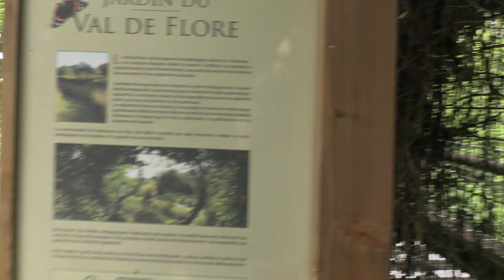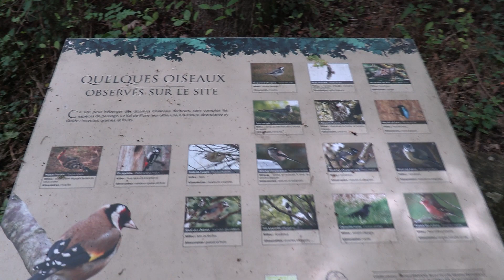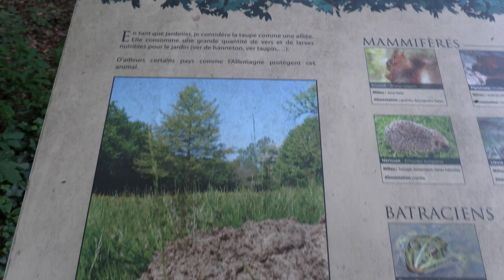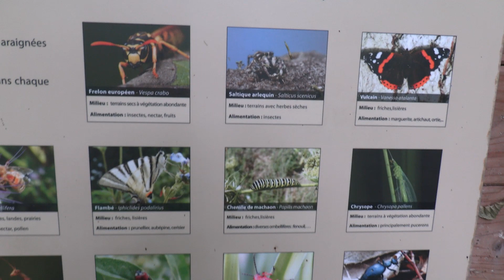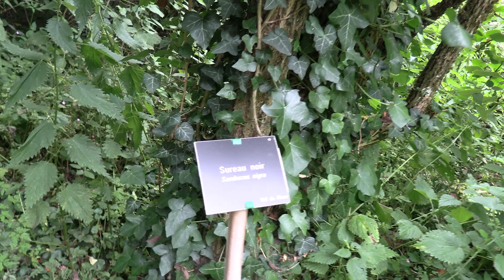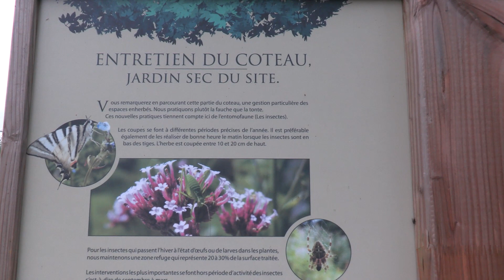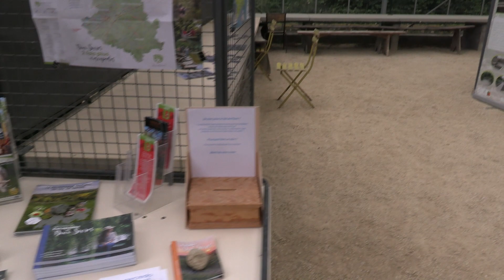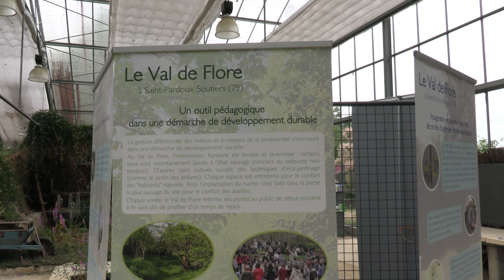Balade Jardin du Val de Flore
Bonjour,

Balade du dimanche au Jardin du Val de Flore à Saint-Pardoux Soutiers.
On va découvrir un joli jardin naturel avec des végétaux, des insectes, papillon et une grenouille.
Dans le futur ils vont accueillir deux ânesses.
Filmer avec ma nouvelle camera Canon Legria.

Bon Visionnage !